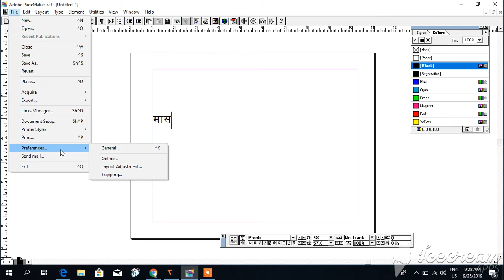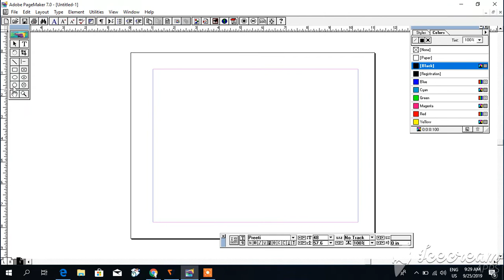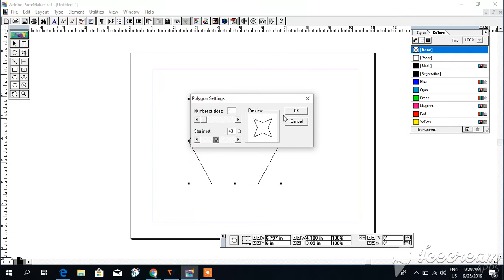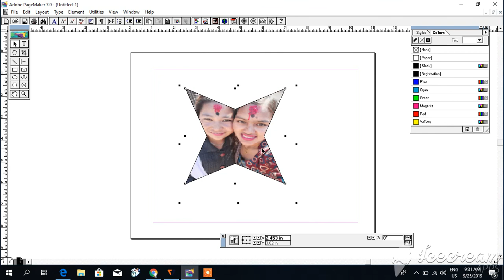how to set punctuation ( ku khu ) key in page maker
active the punctuation in the page maker